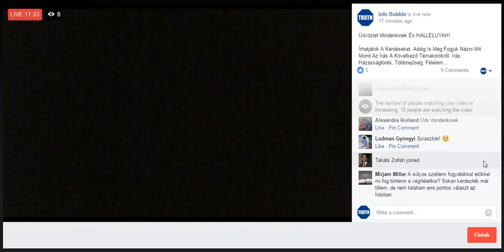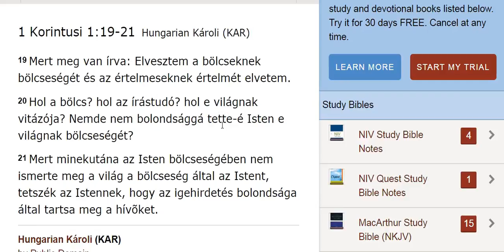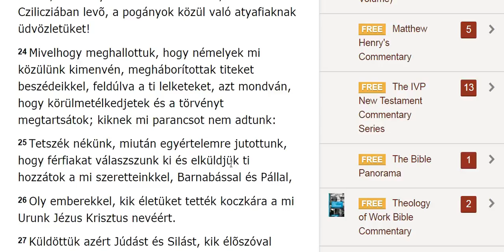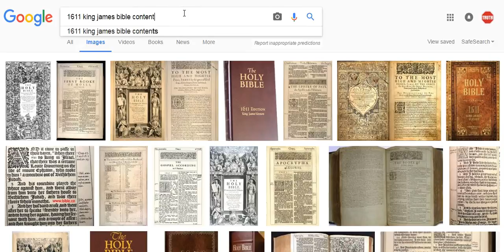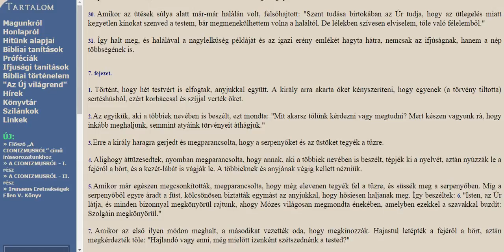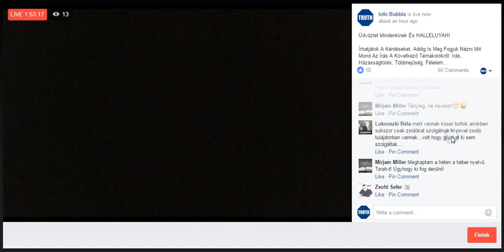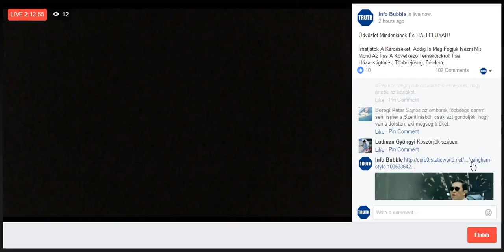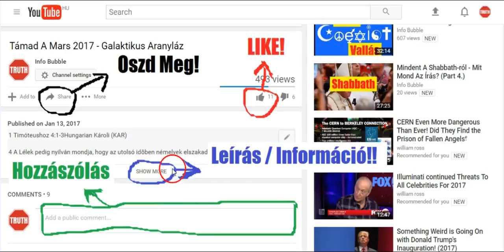Info Bubble Live 20170528 - Házasság, Többnejűség, Biblia, Étkezés, Trump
INFO BUBBLE on FACEBOOK:
SHALOM ÉS HALLELUYAH!

Jelenések 14Hungarian Károli (KAR)

14  És látám, és ímé egy Bárány áll vala Sion hegyén, és õ vele száznegyvennégy ezeren, a kiknek homlokán írva vala az õ Atyjának neve.

2 És hallék szózatot az égbõl, mint sok vizeknek zúgását és mint nagy mennydörgésnek szavát; és hallám hárfásoknak szavát, a kik az õ hárfájokkal hárfáznak vala;

3 És énekelnek vala mintegy új éneket a királyiszék elõtt, és a négy lelkes állat elõtt és a Vének elõtt; és senki meg nem tanulhatja vala azt az éneket, csak a száz negyvennégy ezer, a kik áron vétettek meg a földrõl.

4 Ezek azok, a kik asszonyokkal nem fertõztették meg magokat; mert szûzek. Ezek azok, a kik követik a Bárányt, valahová megy. Ezek áron vétettek meg az emberek közül Istennek és a Báránynak zsengéiül.

5 És az õ szájokban nem találtatott álnokság; mert az Istennek királyiszéke elõtt feddhetetlenek.

6 És láték más angyalt az ég közepén repülni, a kinél vala az örökkévaló evangyéliom, hogy a föld lakosainak hirdesse az evangyéliomot, és minden nemzetségnek és ágazatnak, és nyelvnek és népnek,

7 Ezt mondván nagy szóval: Féljétek az Istent, és néki adjatok dicsõséget: mert eljött az õ ítéletének órája; és imádjátok azt, a ki teremtette a mennyet és a földet, és a tengert és a vizek forrásait.

8 És más angyal követé azt, mondván: Leomlott, leomlott Babilon, a nagy város! mert az õ paráznaságának haragborából adott inni minden pogány népnek.

9 És harmadik angyal [is] követé azokat, mondván nagy szóval: Ha valaki imádja a fenevadat és annak képét, és bélyegét felveszi vagy homlokára vagy kezére,

10 Az is iszik az Isten haragjának borából, a mely elegyítetlenül töltetett az õ haragjának poharába: és kínoztatik tûzzel és kénkõvel a szent angyalok elõtt és a Bárány elõtt;

11 És az õ kínlódásuknak füstje felmegy örökkön örökké; és nem lesz nyugalmuk éjjel és nappal, a kik imádják a fenevadat és annak képét, és ha valaki az õ nevének bélyegét felveszi.

12 Itt van a szenteknek békességes tûrése, itt a kik megtartják az Isten parancsolatait és a Jézus hitét!

13 És hallék az égbõl szózatot, a mely ezt mondja vala nékem: Írd meg: Boldogok a halottak, a kik az Úrban halnak meg mostantól fogva. Bizony, azt mondja a Lélek, mert megnyugosznak az õ fáradságuktól, és az õ cselekedeteik követik õket.

14 És látám, és ímé vala egy fehér felhõ; és a felhõn üle [valaki,] hasonló az embernek Fiához, a fején arany korona, és a kezében éles sarló.

15 És más angyal jöve ki a templomból, nagy szóval kiáltván annak, a ki a felhõn ül vala: Indítsd a sarlódat és arass; mert a földnek aratni valója megszáradt.

16 Bocsátá azért, a ki a felhõn ül vala az õ sarlóját a földre; és learattaték a föld.

17 És más angyal jöve ki a mennyben való templomból, s annál is éles sarló vala.

18 Más angyal is jöve ki az oltártól, a kinek hatalma vala a tûzön, és kiálta nagy szóval annak, a kinél vala az éles sarló, ezt mondván: Bocsásd a te éles sarlódat, és szedd meg a föld szõleinek gerézdeit; mert megértek annak szõlei.

19 Bocsátá azért az angyal az õ éles sarlóját a földre, és a földnek szõleit megszedé, és veté az Isten haragjának nagy borsajtójába.

20 És megtaposták a borsajtót a városon kívül, és vér jöve ki a borsajtóból a lovak zablájáig, ezer hatszáz futamatnyira.